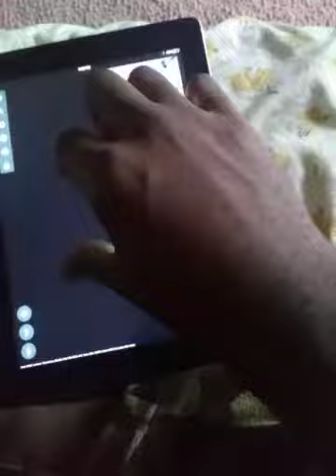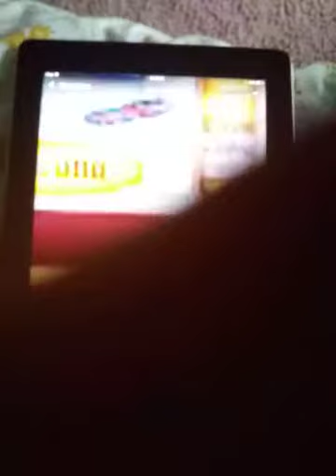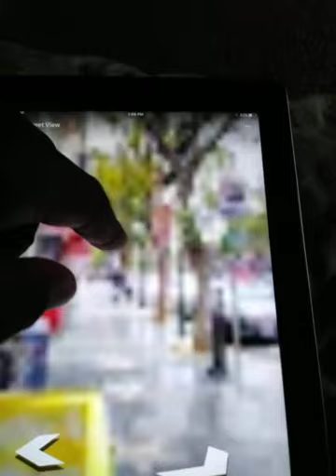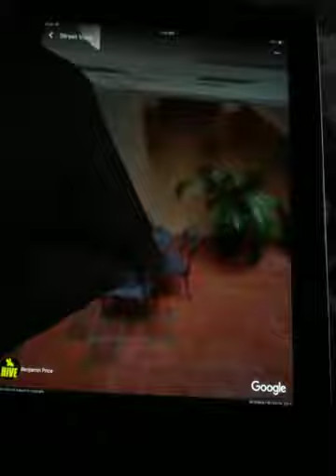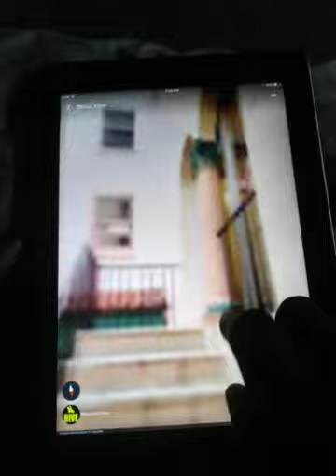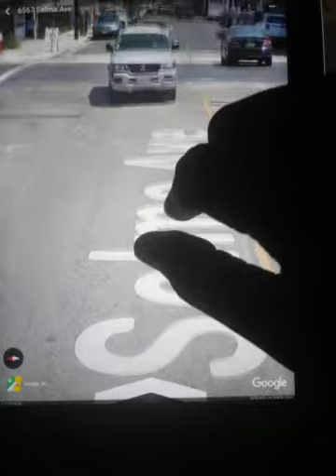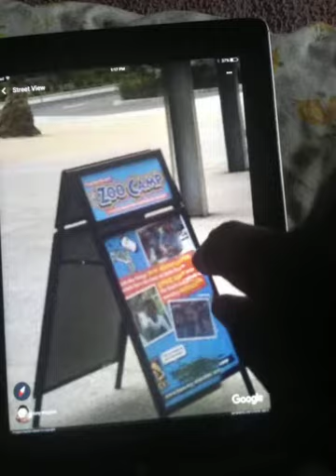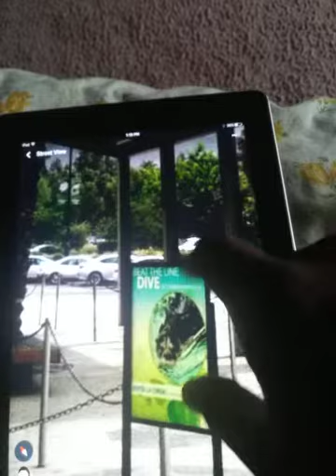Visiting "Los Angeles" in Google Earth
This is another visit with Google Earth VR. TODAY, I am having a short visit to random awesome places, plus knowing about things and the people, I don't know of.

But the thing is, visiting Los Angeles, California is the home for every celebrity to be famous on TV, Film, and even every person is born to star on Hollywood. And as for those family visiting Los Angeles, they can explore lots of different places like parks, zoos, field observatory, and much more.

Special thanks to Google Earth 😃📷🌍🌎